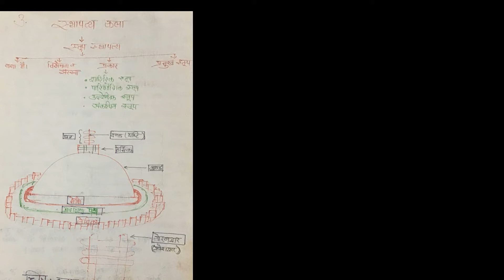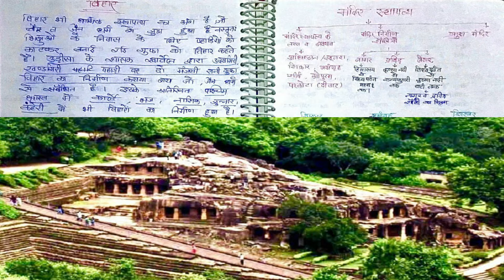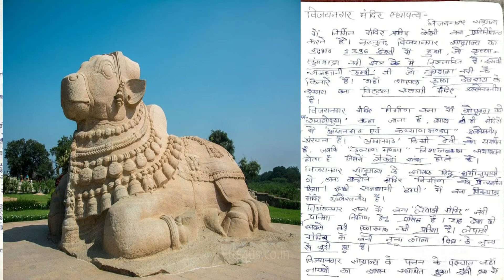ART AND CULTURE ,STHAPATYA